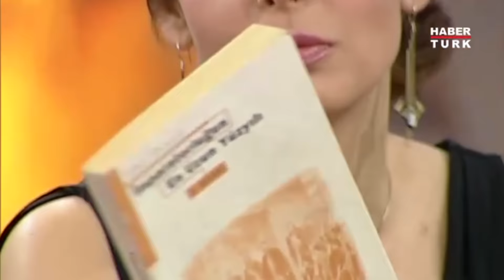Osmanlı Devleti'nin Çöküşü (Prof. Dr. İlber Ortaylı)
Murat Bardakçı, Tarihin Arka Odası'nda Pelin Batu, Erhan Afyoncu ve konuğu Prof. Dr. İlber Ortaylı ile birlikte Osmanlı Devleti'nin çöküşü ile ilgili konuştu.